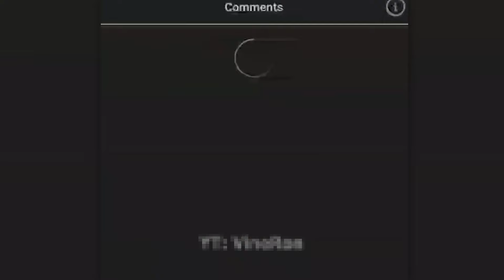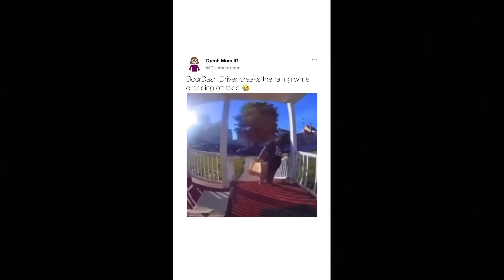Try Not To Laugh 🤣 Collection of Funny Videos on The Internet 😂 - Funny Videos Online Part 7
Welcome to the Fun World, where you can find plenty of hilarious videos to unwind after a tiring day. If you're feeling stressed, you've come to the right place. Are you ready for that?